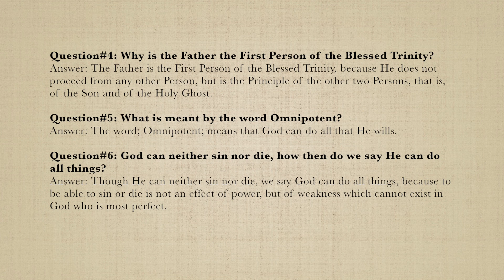Catechism of Pope St. Pius X - Apostles' Creed: Article 1 (Part 1)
The First Principal Part of Christian Doctrine: The Apostles' Creed: Article 1 (Part 1)